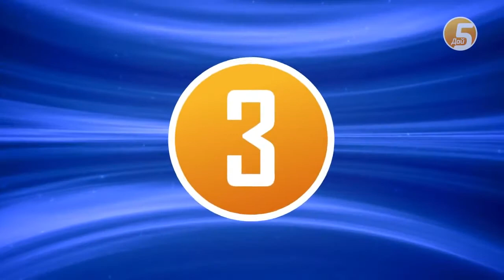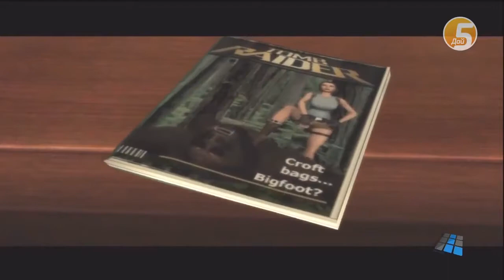ТОП5 Сексуальных девушкек в видеоиграх